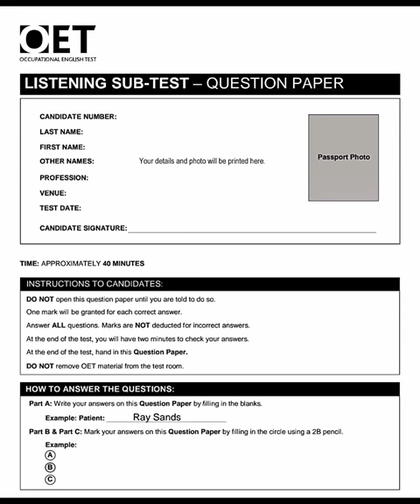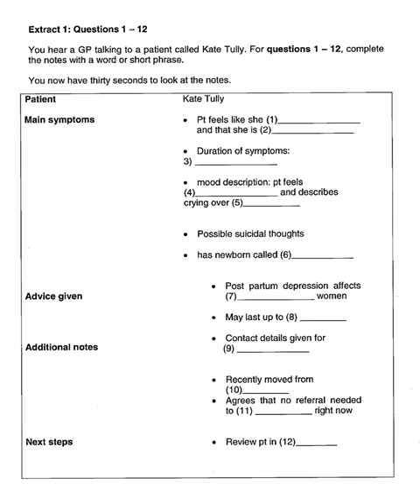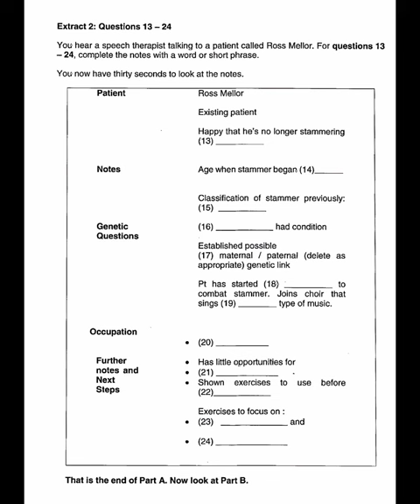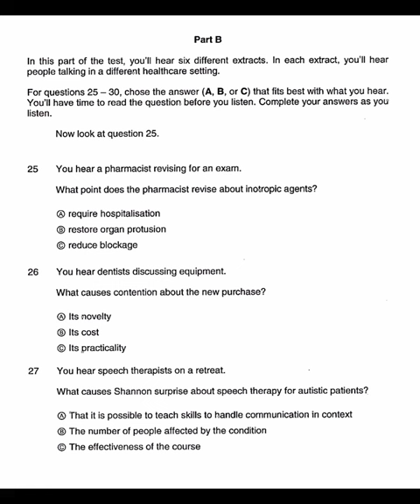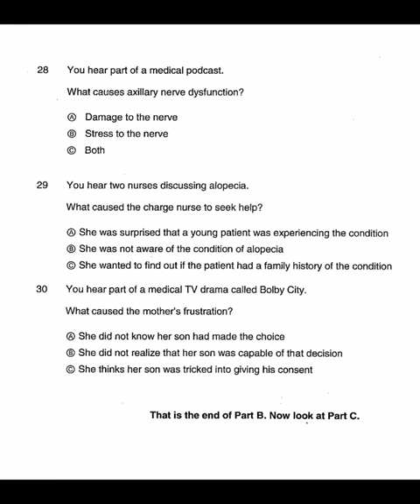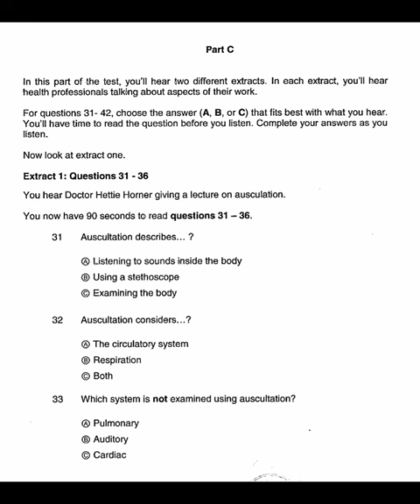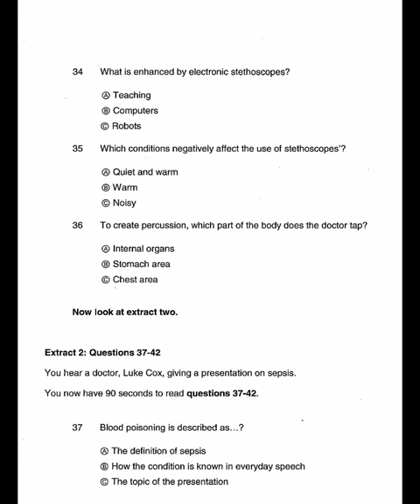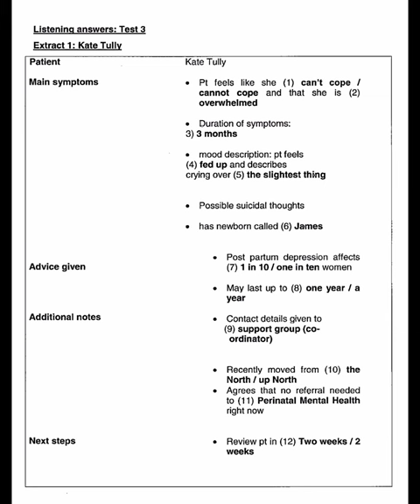Oet listening test | Kate Tully & Ross mellor patient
OETLISTENING2.0SAMPLEFORNURSES#

OETLISTENING2.0NURSES#